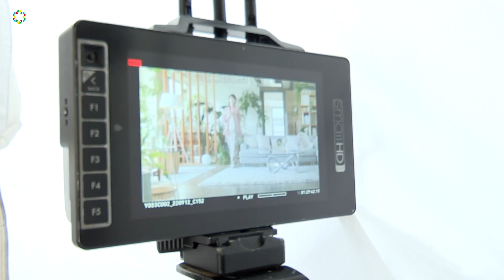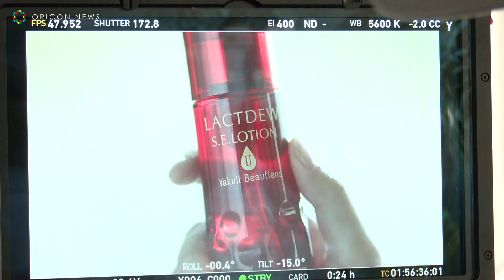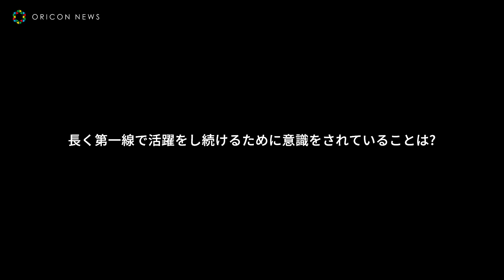森高千里、透き通る美声で替え歌を披露！ 「ラクトデュウ」新テレビCM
CMキャラクターに森高千里を起用した、「ラクトデュウ」新テレビCMが１日より全国で放映される。